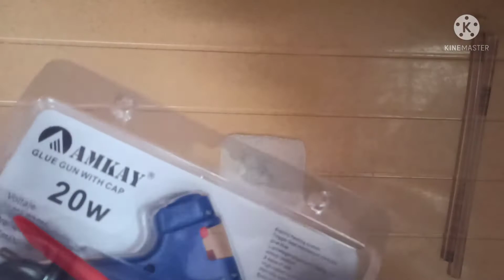My craft things/ My new craft things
My craft things/glue gun review